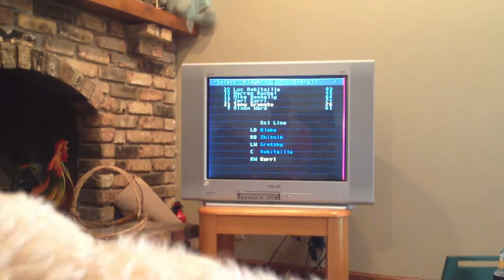Segathon 2012 Championship Period 1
(Nate) Vancouver Canucks at (Nick) LA Kings.  Nick Winners Bracket, Nate Losers Bracket Winner.  Nate need two games to win it all.  Top player in the game Bure and the speed of the Canucks against the shifty Gretzky and the one timer champ Robitaille